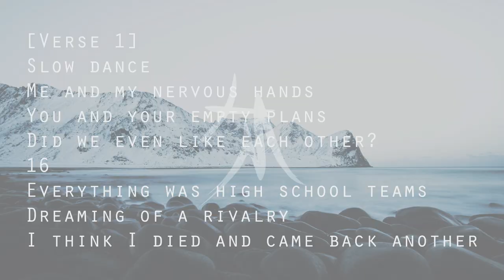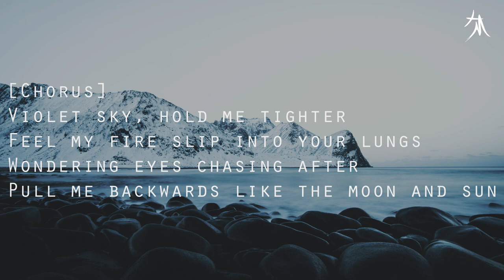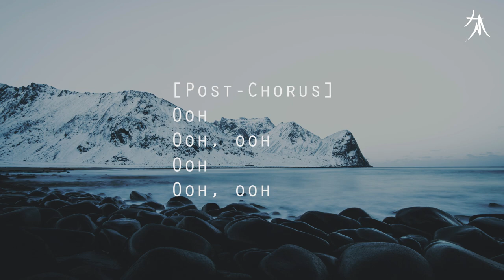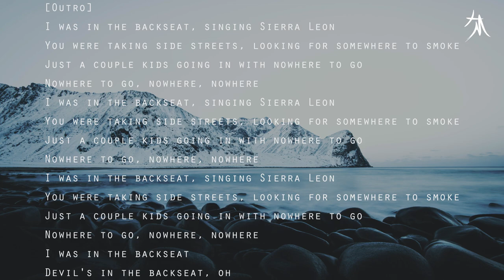Lostboycrow - Violet Sky (LYRICS)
Lostboycrow's Violet Sky! Lyrics for Lostboycrow - Violet Sky in description!

🔉 Lostboycrow - Suburban Girl Lyrics 🔉
[Verse 1]
Slow dance
Me and my nervous hands
You and your empty plans
Did we even like each other?
16
Everything was high school teams
Dreaming of a rivalry
I think I died and came back another

[Chorus]
Violet sky, hold me tighter
Feel my fire slip into your lungs
Wondering eyes chasing after
Pull me backwards like the moon and sun

[Post-Chorus]
Ooh
Ooh, ooh
Ooh
Ooh, ooh

[Verse 2]
Slow clap from the back of the class, I cry when I laugh
I laugh when I think about the past, do you? Do you laugh too?
'Cause all these coffee shops are looking like graveyards
All my friends got married to a day job

[Post-Chorus]
Ooh
Ooh, ooh
Ooh
Ooh, ooh

[Outro]
I was in the backseat, singing Sierra Leon
You were taking side streets, looking for somewhere to smoke
Just a couple kids going in with nowhere to go
Nowhere to go, nowhere, nowhere
I was in the backseat
Devil's in the backseat, oh